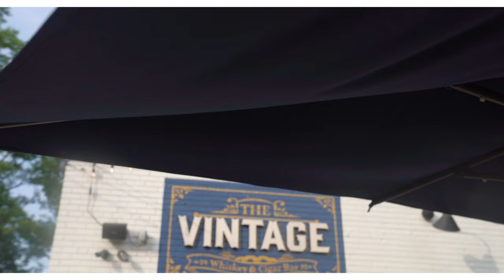The Xowl Effect (Recap 2): Unveiling Our Journey - July Edition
Introducing Tulooo Fresh, B Coop, and Xowl Music.
Welcome to "The Xowl Effect," where we take you on a captivating journey through our mission of transforming lives through the power of music. In this second edition of "The Xowl Effect," we delve deeper into our journey and mission, giving our followers an intimate look at who we are and what we stand for. Join us as we recap July's highlights, share personal stories, and provide exclusive behind-the-scenes content. Discover the heart and soul of Xowl Music and see how we continue to inspire and connect with our community. Don't miss this in-depth exploration of our passion, creativity, and the impact we're making. Tune in and be part of the movement!

Discover how Xowl Music is redefining the music industry by empowering people, promoting positivity, and fostering connections. From our impactful album release parties to our unique events, see how we're making a difference one song at a time.

Join us as we celebrate creativity, unity, and the profound impact of music. Together, let's create a harmonious world driven by faith, authenticity, and creativity.